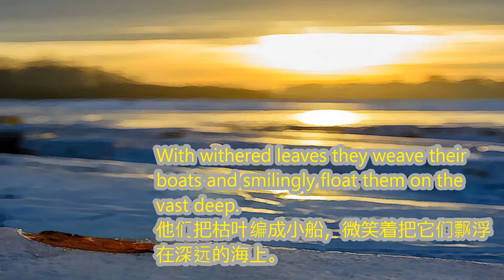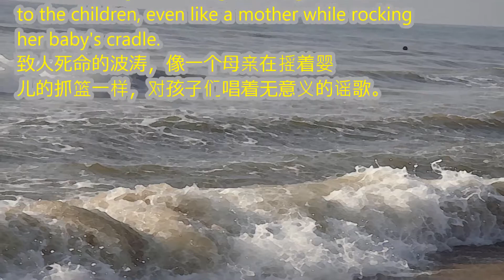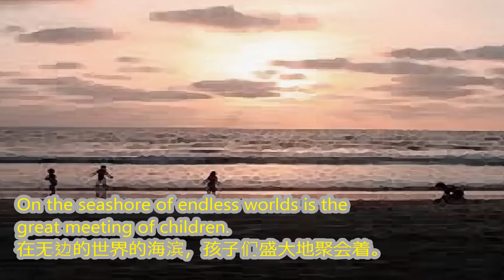Children (Rabindranath Tagore) 孩子 (泰戈尔) 冰心 译